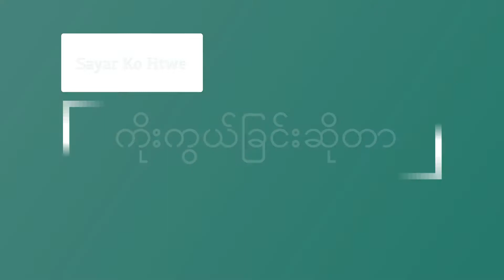Saya Ko Htwe - မှန်သောကု်းကွယ်ခြင်း Part 1 ( Short Message )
God is seeking true worshipper who worship Him in spirit and in truth.